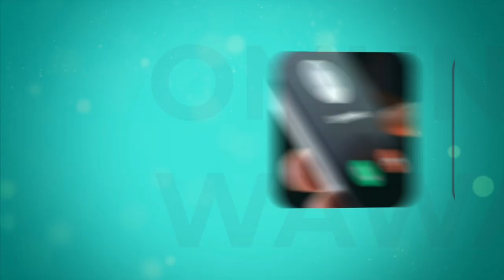BLIND SPOT .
Unlike the permanent blind spot in your eyes, blind spots in your life are malleable to resolve. So how to find your blind spot?

Your growing deeper awareness of them only spawns greater self-mastery to transform those blind spot into new strengths. As you continue to grow, you’ll uncover new blind spots. With more progress at discovering them and transforming them into new superpowers, you’ll soon be welcoming them with open arms!